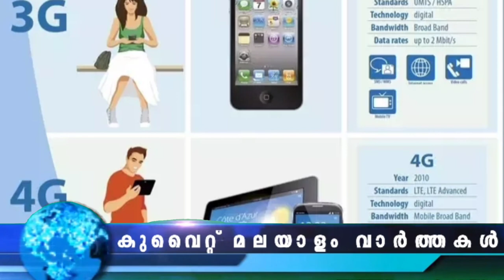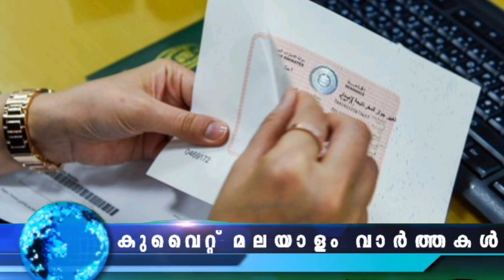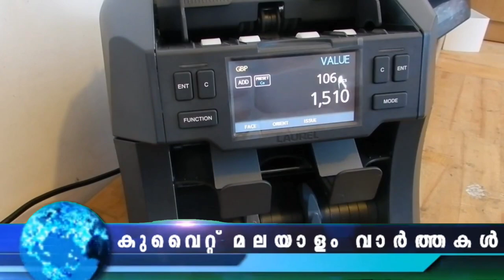Kuwait Malayalam News Updates | അ​ന​ധി​കൃ​ത മാ​ർ​ഗ​ങ്ങ​ള്‍ വഴി ഡ്രൈ​വി​ങ് ലൈ​സ​ന്‍സ്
അ​ന​ധി​കൃ​ത മാ​ർ​ഗ​ങ്ങ​ള്‍ വഴി ഡ്രൈ​വി​ങ് ലൈ​സ​ന്‍സ്
250  വിസകൾ അനുവദിച്ചതായി റിപ്പോർട്ട്
കുവൈത്ത് വാർത്തകൾ